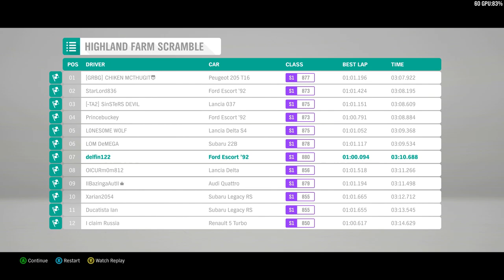Forza Horizon 4 PC at 1080p Ultra with a GTX 1050 TI & Intel Xeon E3-1240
Cpu: Intel Xeon E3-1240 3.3ghz (3.7ghz turbo)
Gpu: Zotac GTX 1050 ti
Mobo: Gigabyte GA-B75M-D3V
System drive: SSD
Storage drive: HGST Ultrastar 3tb HD
Case: Rosewill Ranger-M
Ram: G.Skill 8gb 1600mhz ddr3 (running at 1333mhz)
OS: Win10 fall creators update, Recorded with Nvidia Shadowplay
Res: 1080p Ultra settings